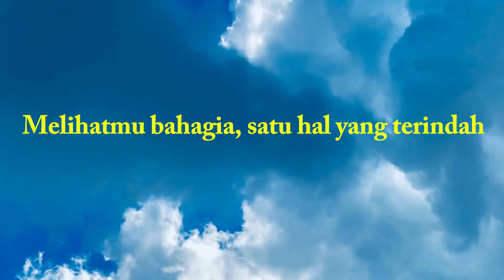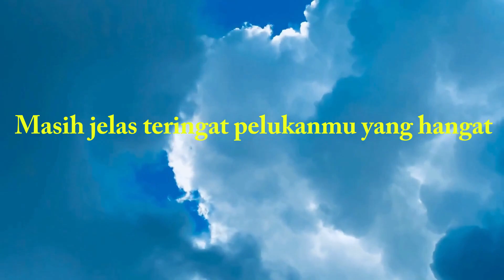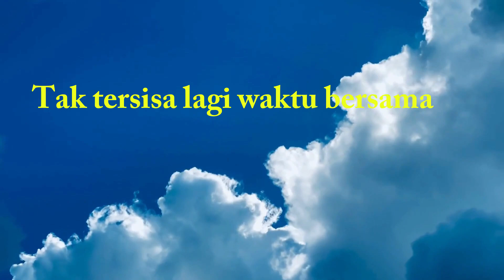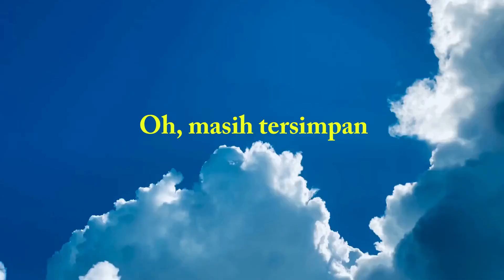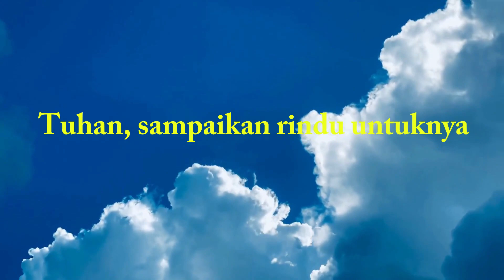SISA RASA MAHALINI KARAOKE